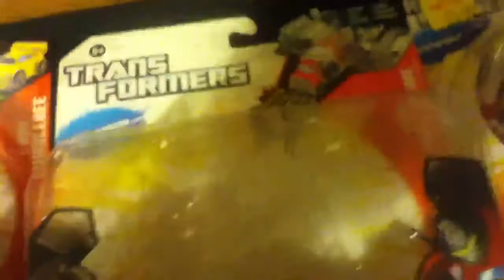Hospital update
I'm back from the hospital and an update of what I got